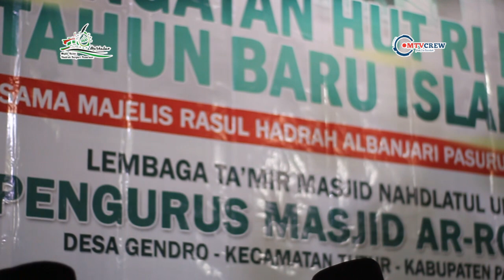Al Barokah - Hasbi Robbi | Masjid Ar Rohmah Gendro Nongkojajar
Parade Sholawat
Majelis Rasul Hadrah Albanjari Pasuruan (MARHABAN)

Dokumentasi MARHABAN {Majelis Rasul Hadrah Albanjari Pasuruan}

Dalam Rangka Memperingati HUT RI Ke-75 & Hari Besar Islam 1442 H

Lembaga Ta'mir Masjid Nahdlatul Ulama
PENGURUS MASJID AR ROHMAH
Desa Gendro - Kecamatan Tutur - Kabupaten Pasuruan

Sabtu, 22 Agustus 2020/03 Muharrom 1442 H

M A R H A B A N
Majelis Rasul Hadrah Albanjari Pasuruan
Sekretariat : PP SIROJUL HUDA PURWOSARI, PASURUAN